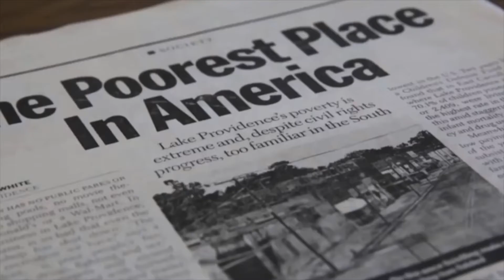Generational Wealth and the Legacy of Ebony Magazine with Eden Bridgeman Sklenar Part 1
On this inaugural episode, host Jerome D. Love has a conversation with Eden Bridgeman-Sklenar, the only daughter of former NBA star Junior Brigeman, on what it’s like be the newest owners of two of the most iconic media institutions in the Black Community – EBONY and JET magazines.

During the conversation, Eden discusses why it’s still important for Black people to see themselves in publications, if the JET Beauty of the Week feature will make a comeback, plus her view on helping the community prioritize economics over image. Eden Bridgeman-Sklenar serves as owner of Ebony and JET magazines and is Chief Marketing Officer (CMO) of Manna Inc. She is also a new mother and discusses her new drive, in hopes to continue establishing legacy through wealth building and philanthropy.